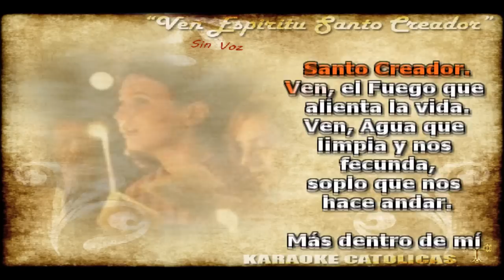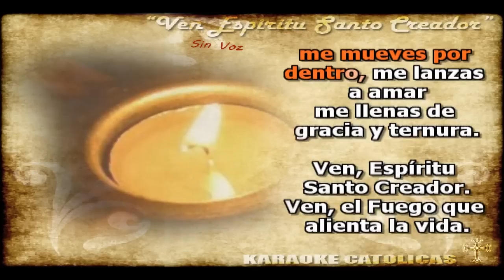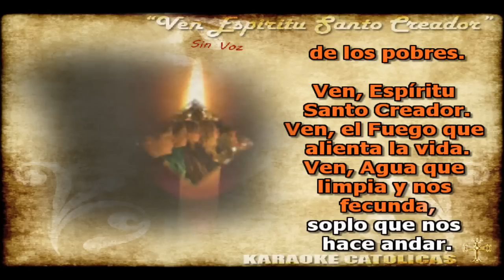Karaoke Ven Espiritu Santo Creador